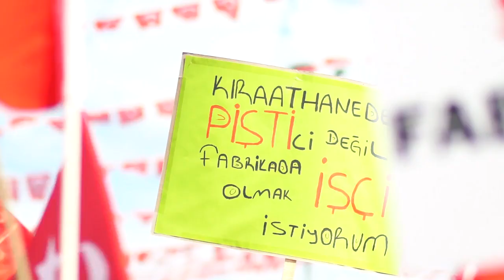Tamam gari!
Web Sayfası: Facebook: Instagram: Twitter: